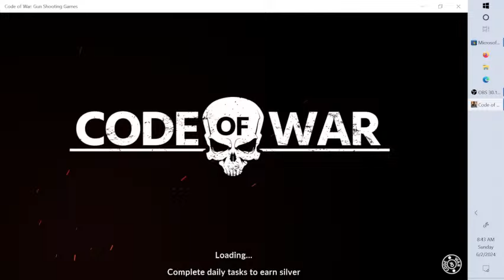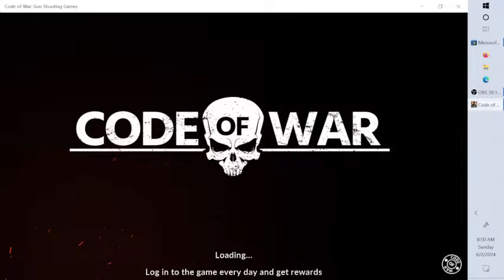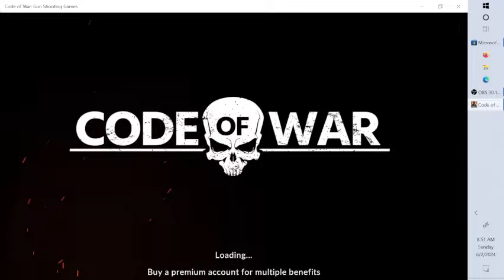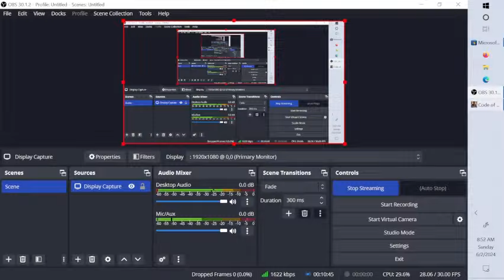code of war gameplay pc sinhala, code of war gun shooting games gameplay pc, code of war gun shootin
Let’s see who the real king of the seas is! 🌊👑 BloxFruits Roblox RivalBattles Mr Beast New Channel

ASMR,
ASMR sounds,
ASMR relaxation,
ASMR sleep,
ASMR triggers,
ASMR whispering,
MrBeast,
MrBeast challenges,
MrBeast philanthropy,
MrBeast gaming,
MrBeast team,
Sidemen,
Sidemen Sunday,
Sidemen challenges,
Sidemen vs,
Sidemen podcast,
Sidemen reacts,
Lofi,
Lofi hip hop,
Lofi beats to study to,
Lofi music live,
Lofi jazz,
Lofi chill mix